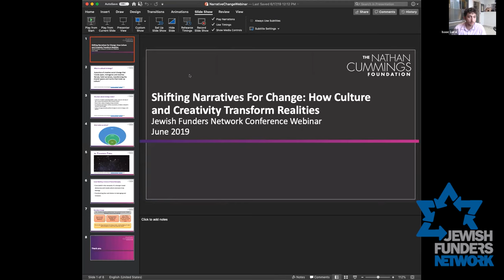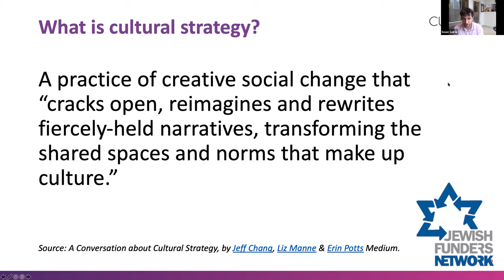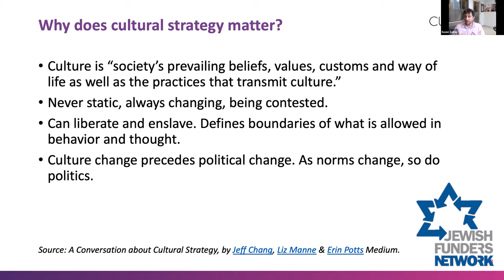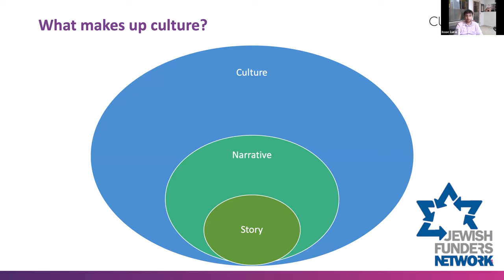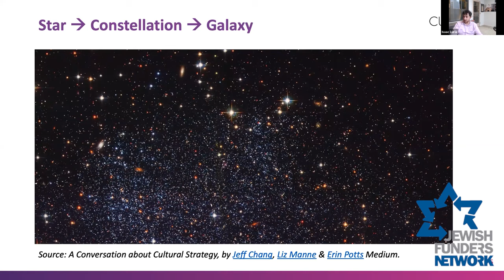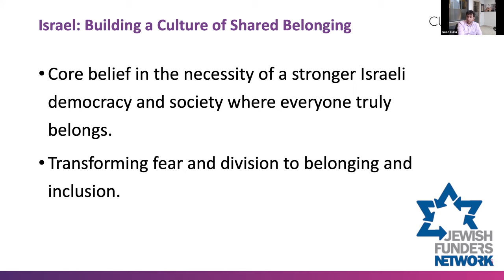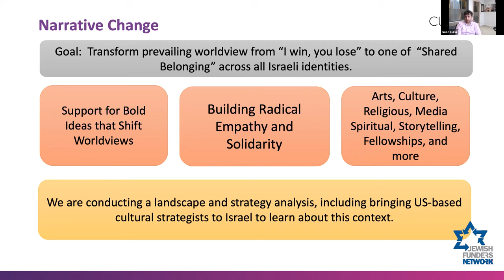Arts & Culture for Driving Social Change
Arts and culture are the natural habitat of the human heart and mind. Culture frames, reflects, exposes, enhances, and changes everything about the lives and actions of people and societies, and the arts play a vital role in how cultures evolve.

For funders who want to drive social change, therefore, arts and culture are a powerful and under-appreciated vector.

This video features three leaders engaging deeply with arts and culture to make change for a webinar in which we'll discuss their work in particular and principles of social change through culture in general.

Speakers:

Isaac Luria, Director of Voice, Creativity, and Culture at The Nathan Cummings Foundation. The Foundation holds a U.S.-focused portfolio in Voice, Creativity, and Culture, which aims to shift culture to transform communities, making them more just, more vibrant, more generative, and more fully realized through arts and culture as well as through spiritual and religious traditions. The Foundation also is exploring how their funding in Israel can nurture narratives of shared belonging and push back on narratives of hate and division.

Jenny Steingart, Producer, Fiddler on the Roof in Yiddish. Jenny is developing an initiative using the success of Fiddler as a Jewish story of tradition and expulsion, to shine a light onto the international migration and refugee crisis. By partnering with Reboot, a premier Jewish arts and culture organization, Fiddler is using the show as well as a collective of artists, to create mechanisms to capture and share contemporary stories that resonate with Fiddler’s themes. The launch date is World Refugee Day on 6/20 and will extend well beyond.
Related: World Refugee Day information

Moderator: Lou Cove, Senior Advisor, The Harold Grinspoon Foundation. As Senior Advisor at the Harold Grinspoon Foundation Lou co-founded the PJ Alliance, a partnership of donors supporting PJ Library’s expansion in North America and internationally. He is the author of Man of the Year an Amazon Best memoir of 2017, and previously served as Executive Director of Reboot, Vice President of the National Yiddish Book Center, Senior Producer at Advance Digital, and Associate Publisher at American News Service. Lou also led a partnership with Righteous Persons Foundation and JFN to produce two studies examining the intersection of the Jewish philanthropic community and the Jewish arts & culture ecosystem: "Cross-Section: A Look at Jewish Arts and Culture in North America Today Through the Lens of Artists and Arts Organizations" and "Devising Strategies to Support Jewish Arts & Culture: Candid Conversations with Funders".